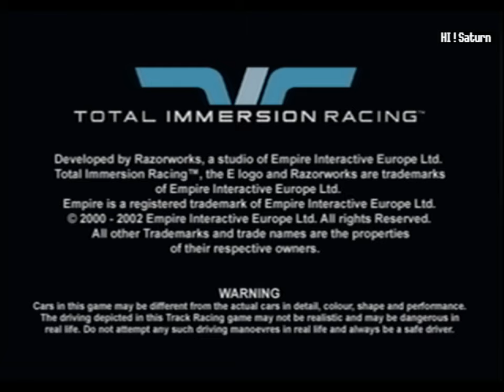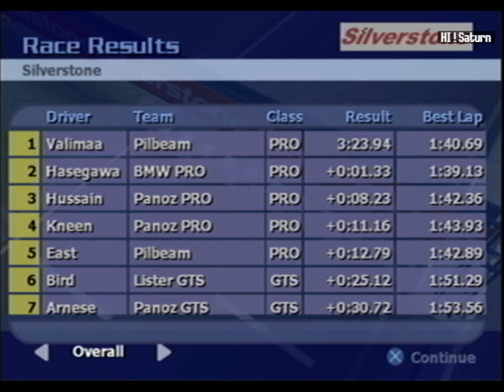Total Immersion Racing Prototype PS2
Empire interactive 2002
E3 demo
The longuest tracks in the world !
0:00 Menu / cars / tracks
2:30 Time Trial (Monza)
5:40 Qualifying GT
10:45 Race GT
16:30 Race Pro
24:03 Race  GTS
29:36 Demo Mode